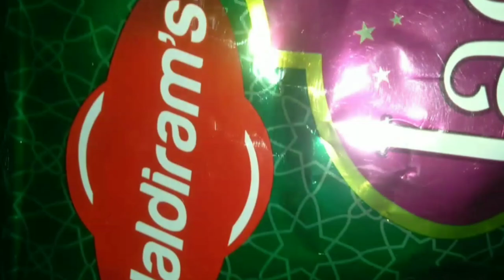Pheni - Homemade Lachha Sewai - Ramadan Special Recipe / Haldiram Lachha sewai./फेनी बनाने की विधि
lachha sewai,how to make sewai,ramadan special food,eid special food,the food ranger,how to make kheer,street food,hunger,gully food centre
फेनी बनाने की विधि ,Pheni Recipe,Pheniya Recipe , Homemade Feni,Pheni